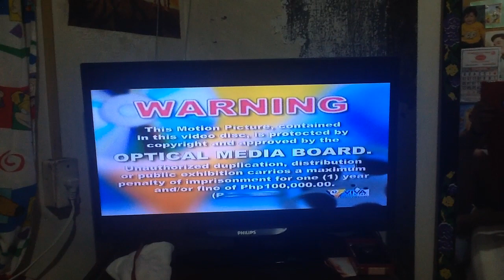Opening to Ben 10 Omniverse: A New Beginning DVD (Episodes 5-10) (PH version)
1) Warning
2) Viva Video Inc. logo
3) Cartoon Network logo
4) Copyright
5) Menu